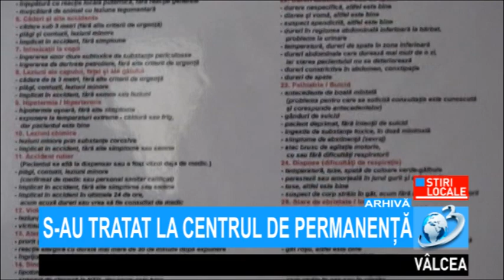S-AU TRATAT LA CENTRUL DE PERMANENȚĂ